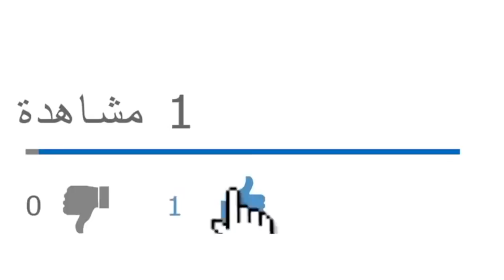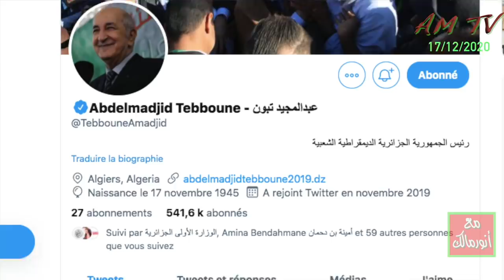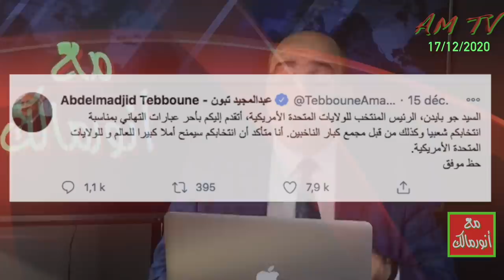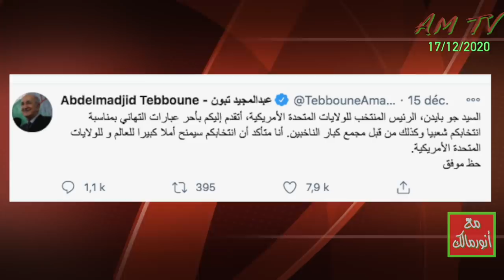سر غضب القيادة العسكرية من الرئيس تبون بعد ظهوره المفاجئ لهم على تويتر